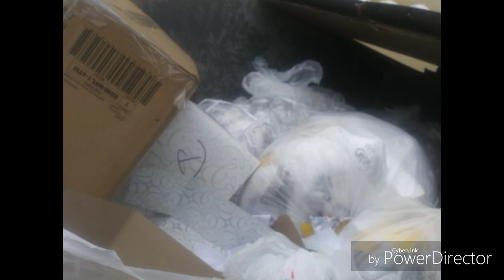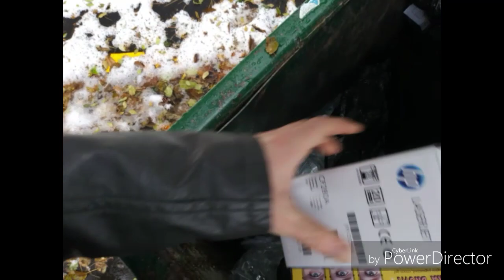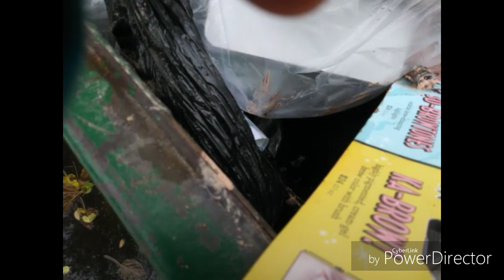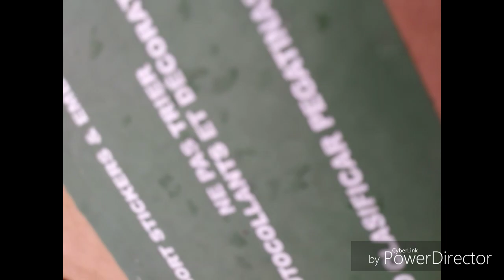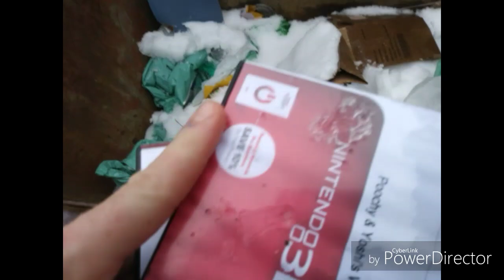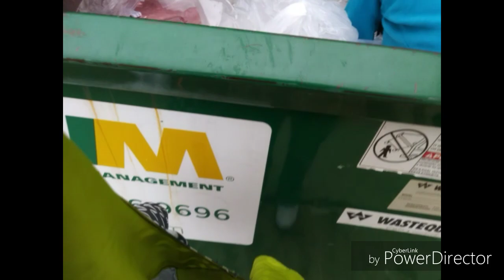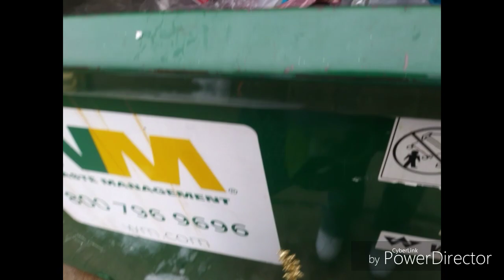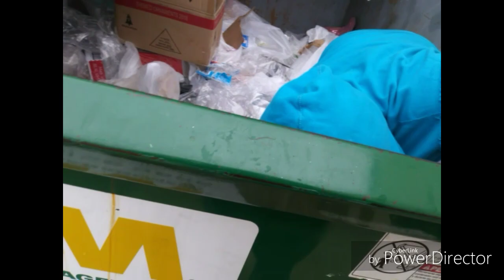Truth Society Dumpster Diving. End of Season 1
Truth Society goes dumpster diving again. We found a few pretty cool things at Michael's. Checked at gamestop, bed bath and beyond, barns and noble, Tuesday morning, ULTA, and TJ maxx.